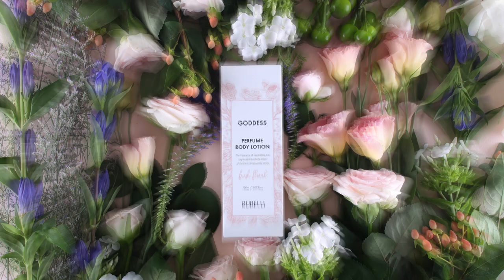너, 향수니? 바디로션이니? 한 번 맡으면 무조건 재구매각 루벨리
수분감에, 향긋함을 더해 향수 이너웨어를
한겹 더 입은듯한 느낌을 주는 향수같은 바디로션!!

하루종일 우아하고 고급스러운 향이 지속되는 롱래스팅효과와
산뜻한 느낌의 수분을 가득 머금은 제형으로 끈적임 없이
촉촉한 수분보습감만 담아주는 여신바디로션 지금 만나보세요!